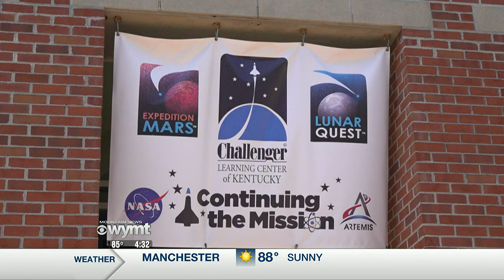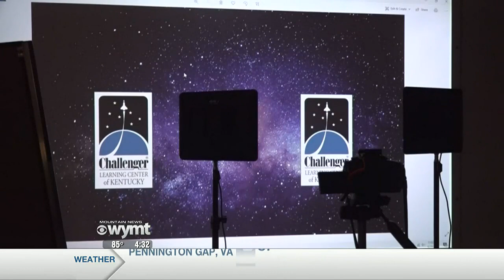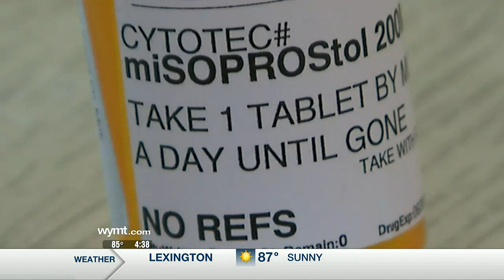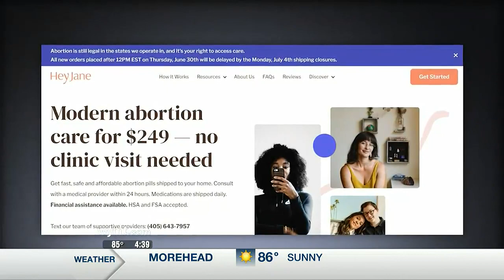Mountain News at 4:30 - top stories Wednesday, June 29, 2022